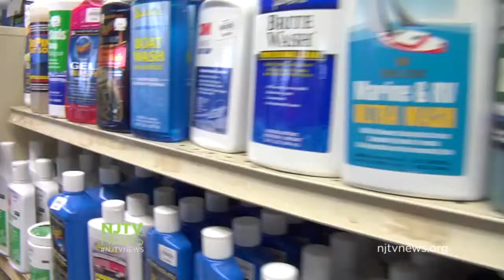Barnegat Bay Has Big Impact on NJ Economy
The waters of Barnegat Bay generate as much as $6 billion per year for New Jersey in activities such as fishing, crabbing and boating. For more New Jersey news, visit NJTV News online at njtvnews.org.